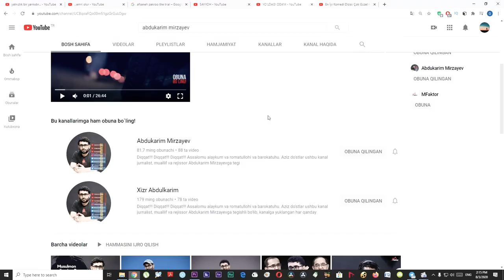Anons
Abdukarim Mirzayevga tegishli bo`lgan YouTubedagi "Yo`ldagi odam", "Xizr Abdulkarim" va "Abdukarim Mirzayev"  kanallarida qo`yilgan videolar va ovozlar hech bir shaklda qayta ko`chirib tarqatilishiga ruhsat berilmaydi. Agar bunday holat kuzatilsa YouTubening mualliflar huquqini himoya qilish bo`limiga murojaat qilishga majbur bo`lamiz. Ya`ni, yuqorida keltirilgan kanallardan ko`chirib olingan video va ovoz mahsulotlari uchun kanalingizga ogohlantirishsiz e`tiroz bildiriladi. Bu hol kanalingizning Youtube tomonidan berkitilishiga sabab bo`lishi mumkin.

Qolgan barcha turdagi kanallar fake (haqiqiy bo'lmagan) kanallardir.